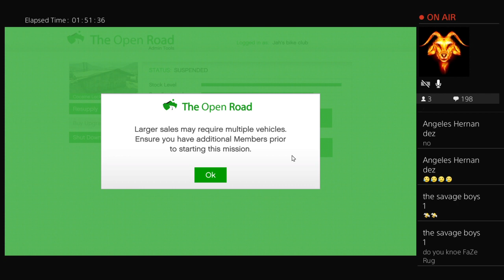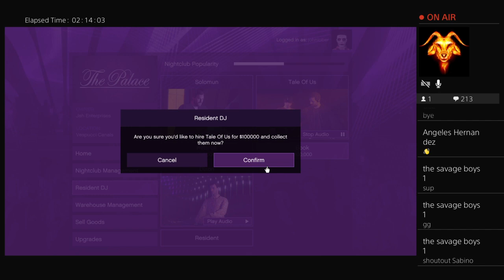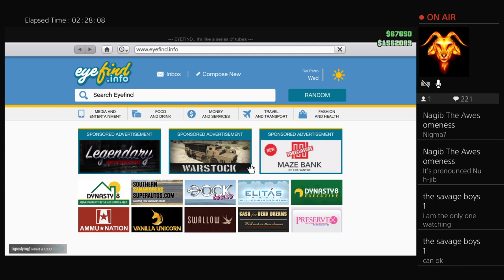Gta 5 Online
Streamer. Gamer. Fortnite, H1Z1, Overwatch.